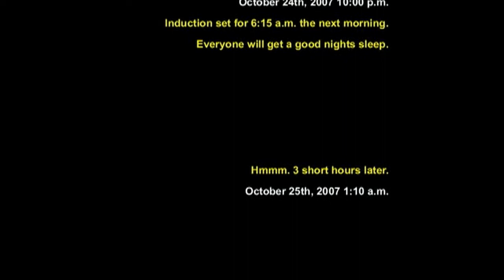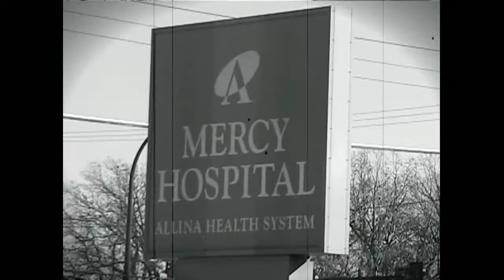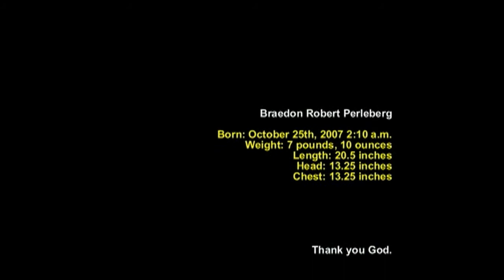2007 It's Go Time!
Mommy's trip to Mercy Hospital 2007